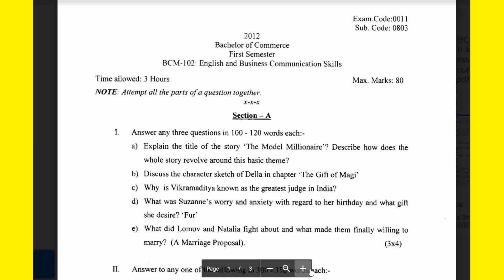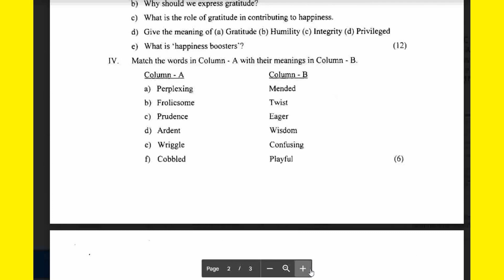1st Sem Question Paper 2021 || English And Business Communication Skills | 2021 Question Paper B.Com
1st Sem Question Paper 2021 || English And Business Communication Skills | 2021 Question Paper B.Com

Friends this vedio is about to b.com 1st sem last year exam question paper.

Thanku so much.